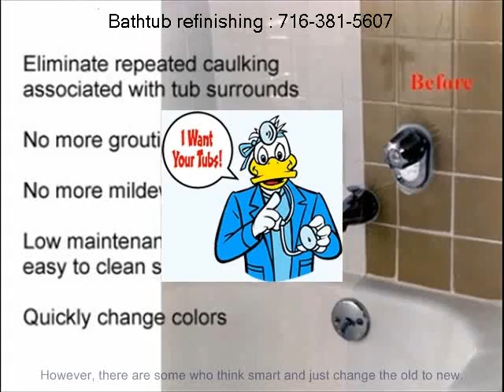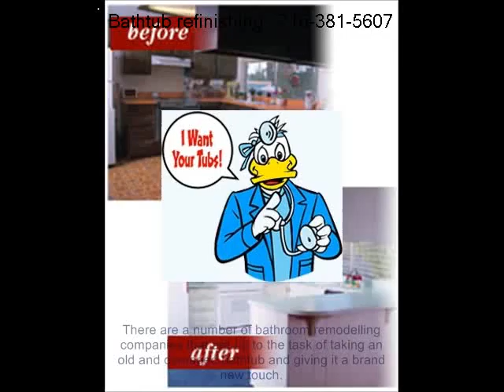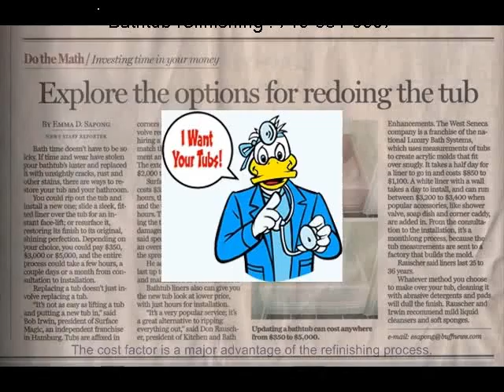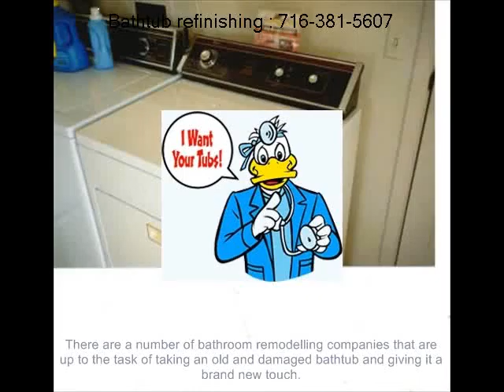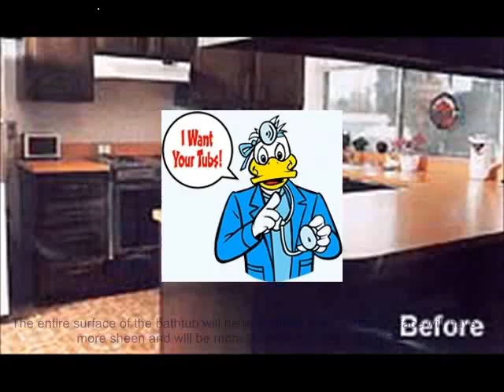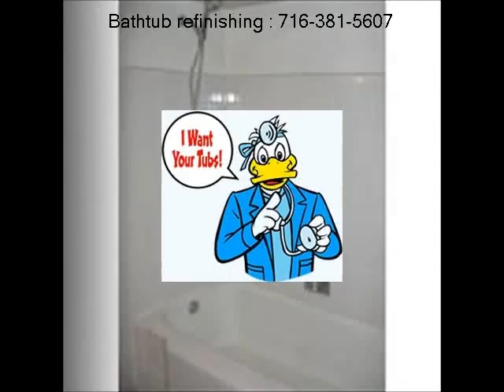Attica bathtub resurfacing companies